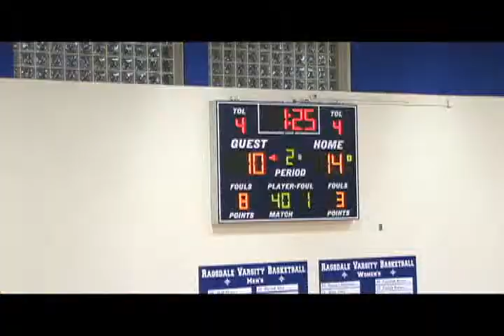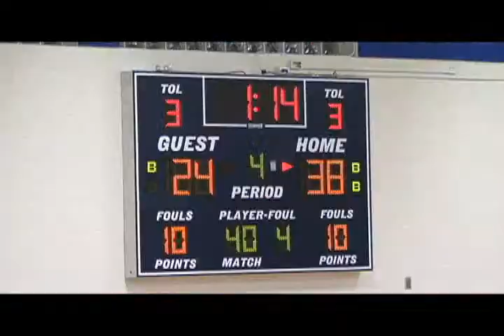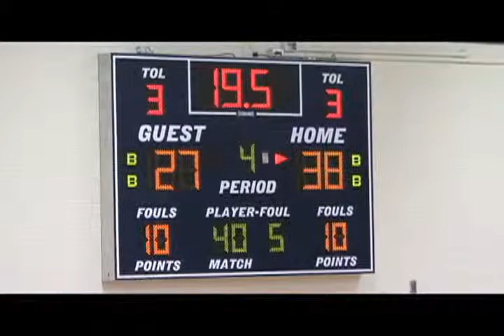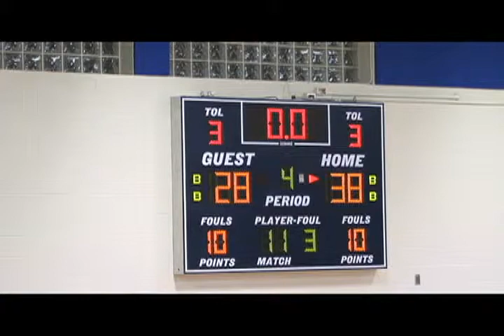Ragsdale vs Glenn Girls BB 2014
Ragsdale defeats Kernesville Glenn in girls basketball action